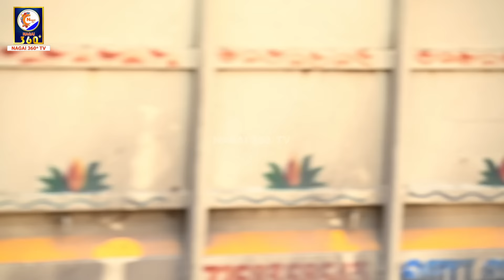உன்ன பூனையா மாத்திடுவேன் | SARATH SARMESH COMEDY VIDEO | NAGAI 360* FIRE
WELL COME TO NAGAI 360* PRODUCT
EXSOLIC HEARBAL HAIR OIL..

₹950/-

(BENEFITS)
➡️ Reduces Hair Fall and thinning improves strength & volume
➡️gives shining
➡️Silky
➡️Heals Split ends and frizzy Hair
➡️Soft Hair
➡️Hair Regrowth in bald Patches
➡️hair strongest
➡️Relieves Stress and induce sleep

Your order will be confirmed once you have paid...✅